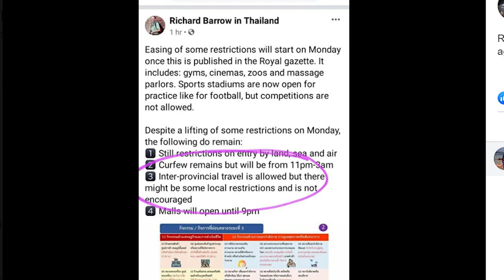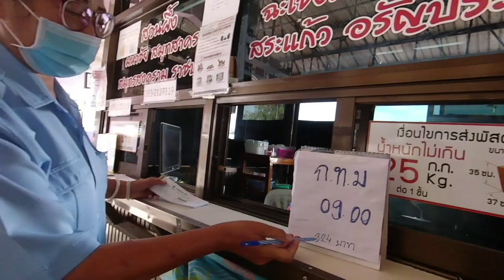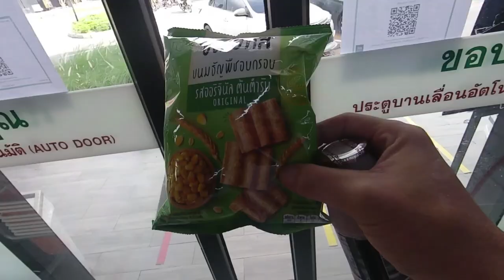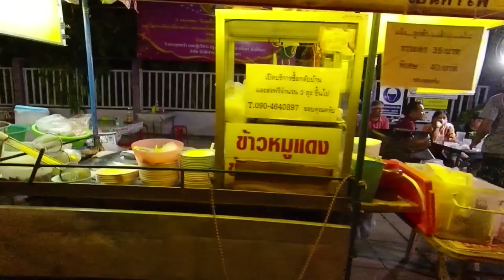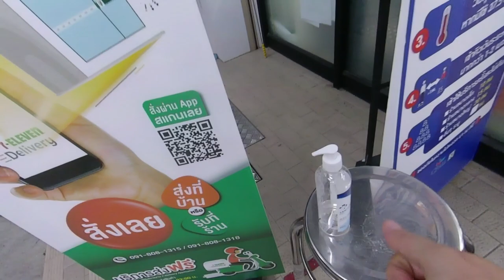Bangkok bus trip during COVID 19 !!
Travelling in Thailand during covid 19 ? I make a Bangkok bus trip to pick up a friend. I travel from Bangkok Thailand from Tak  to see if there will be any restrictions on travel and bus fare increases. There have been cases of foreigners being refused entry at provincial check points during the Covid 19 crisis as restrictions are eased. I don't usually leave the backwater of Tak much and it turned out to be quite an exciting day.

Music

'Memories' Markvard free copyright music